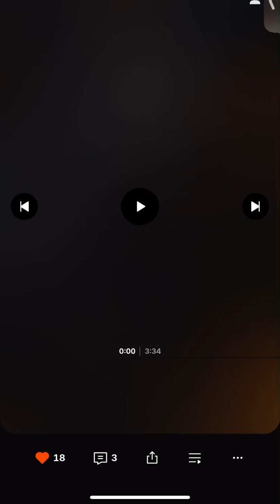Nahshon Israel x Dinah - Praise God